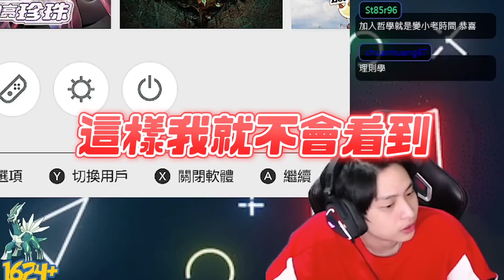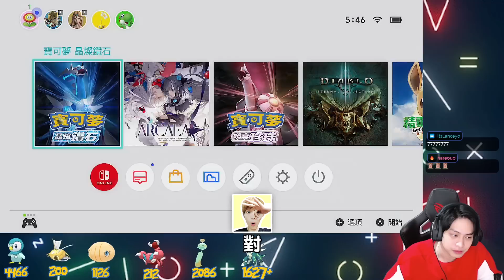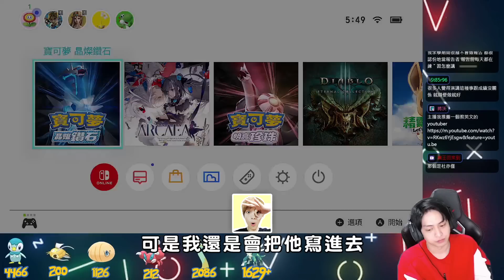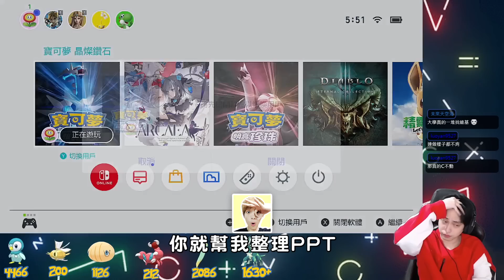【放火】台灣教育vs新加坡教育，哪個比較好?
今天跟尊來大談:D
來Twitch看我直播：）